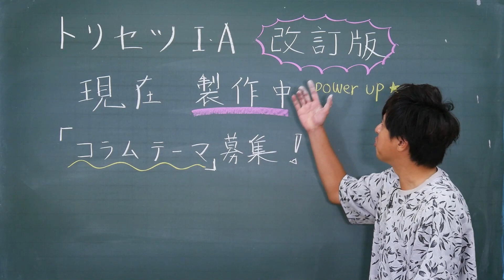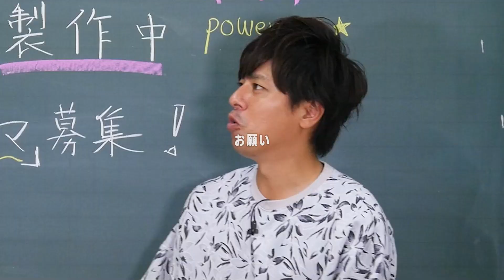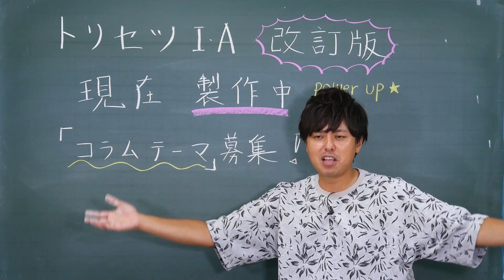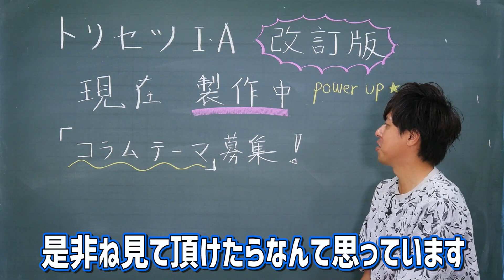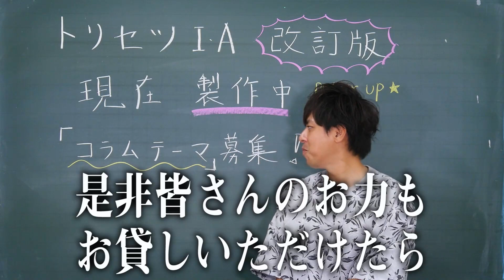【報告とお願い】数学のトリセツI・A改訂版製作中&コラムテーマ募集！！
数学のトリセツI・A改訂版製作中です。
現在中学３年生の皆さんが受験終了後、
すぐさま先取り学習を始めれるように必死で執筆しています。
期待値や仮説検定の新単元はもちろん、どうしても入れたい問題の差し替えなども行い、
バージョンアップしていますので、是非楽しみに待っていてください。
どこよりも早くお届けできるように頑張ります！！

【数学のトリセツコラム内容の募集について】
東京大学医学部に現役で合格し、
現在は医師として働くトリセツ共同著者の先生への質問を大募集！
皆様から投稿していただいた内容を元に、新しく生まれ変わるトリセツに掲載する「コラム」を作成いたします。皆様からの質問お待ちしております！

数学のトリセツ！数学Ⅱ・B
数学のトリセツ！数学Ⅲ

数学のトリセツ中学2年
数学のトリセツ中学3年
英語のトリセツ中学1年
英語のトリセツ中学2年
英語のトリセツ中学3年